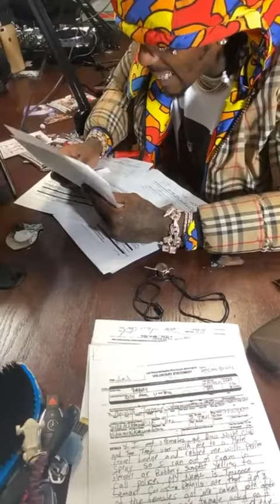Sauce Walka on opps “You can’t beat the streets!” 😂😂😂😂😂💀